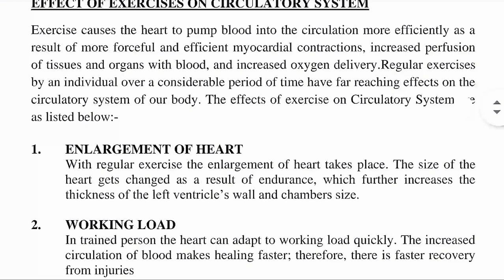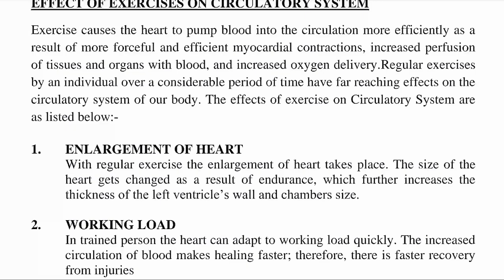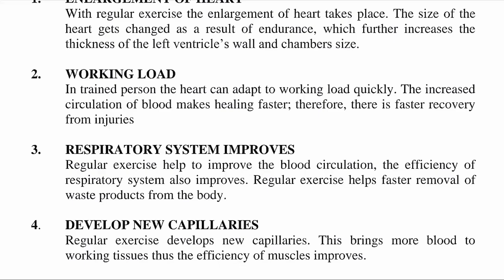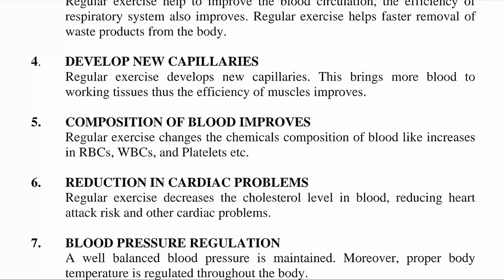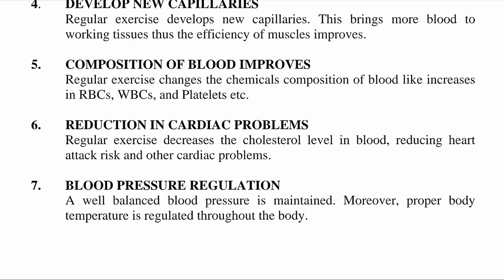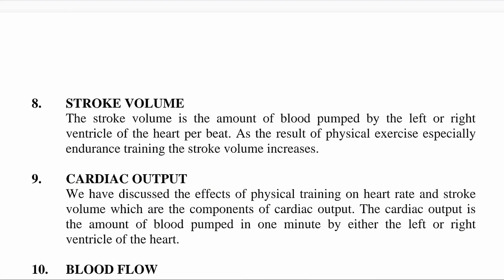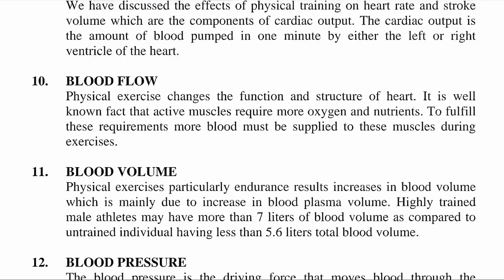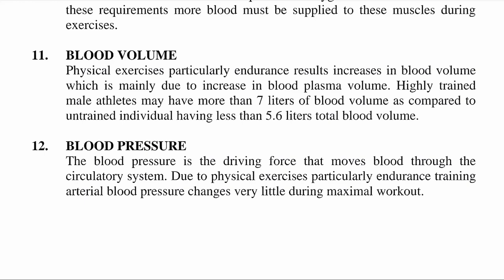Effect of exercises on Circulatory System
Visit it by just clicking on it.